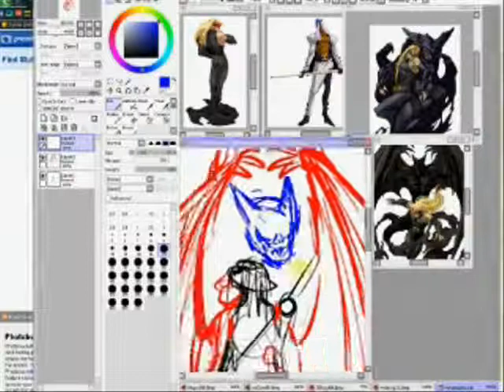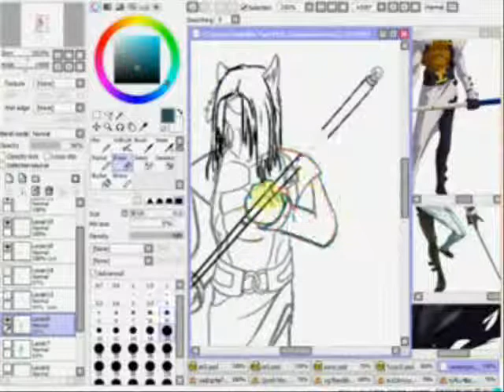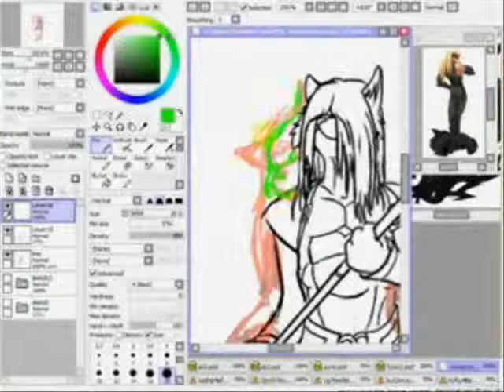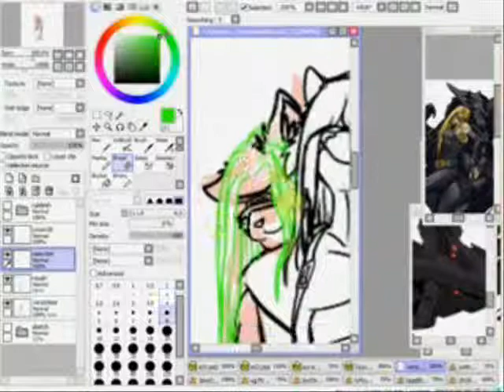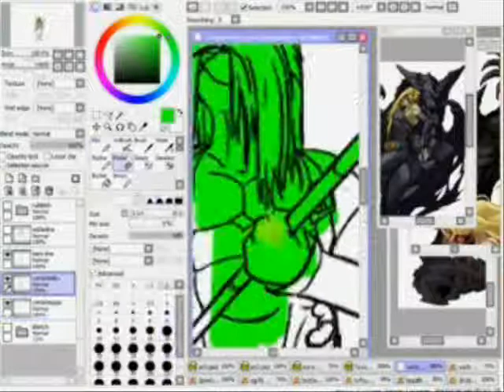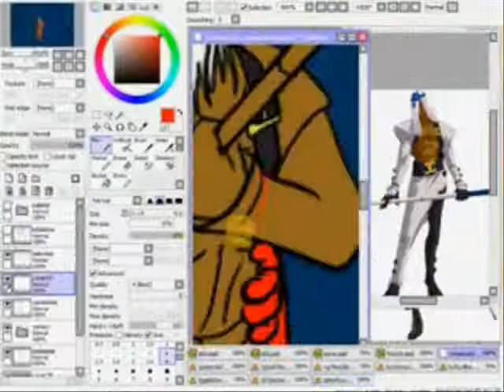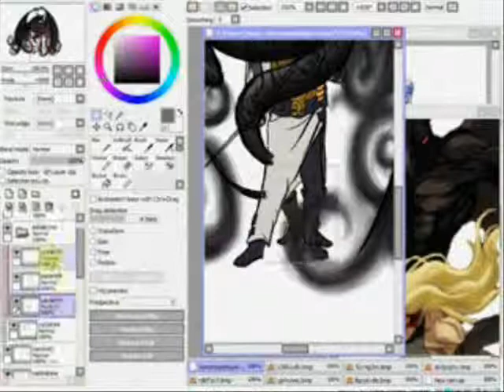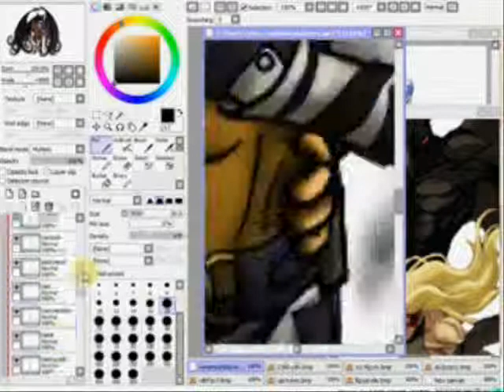Venom and Zato